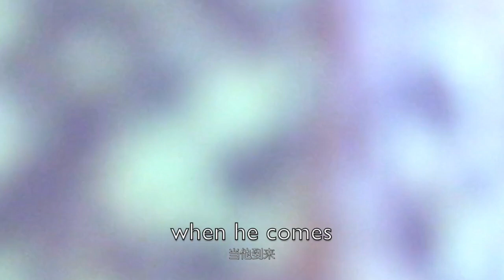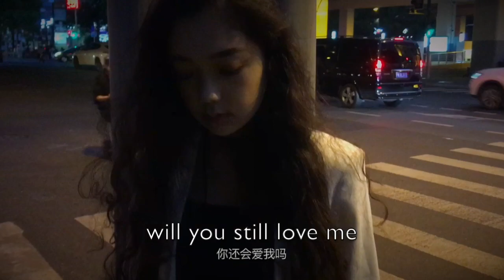Curley G - Young And Beautiful | Cover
vpn is finally working so helooo this is a recent cover of Lana Del Rey’s Young And Beautiful